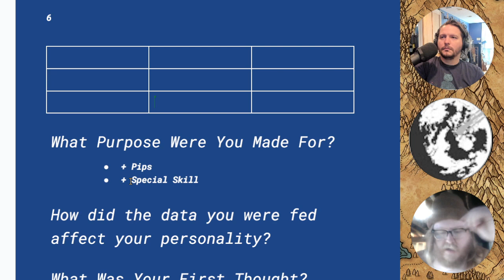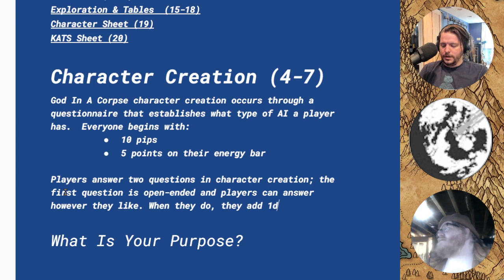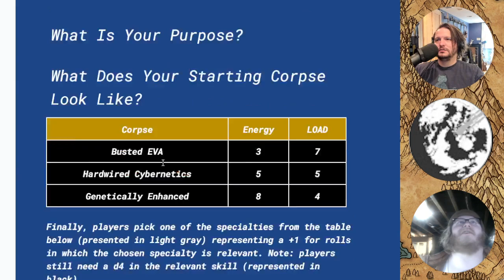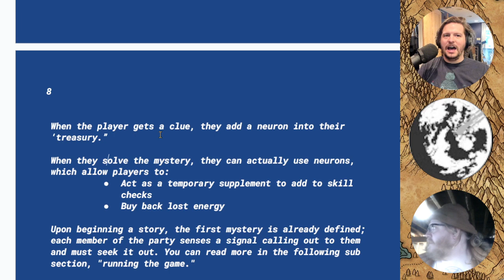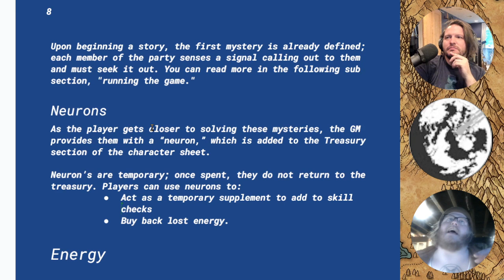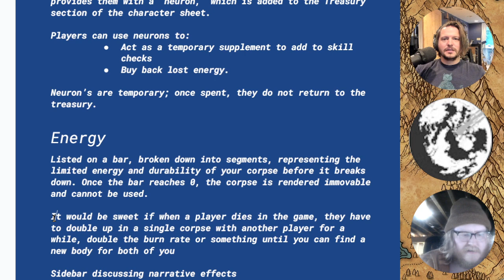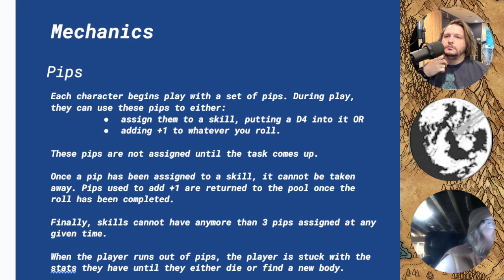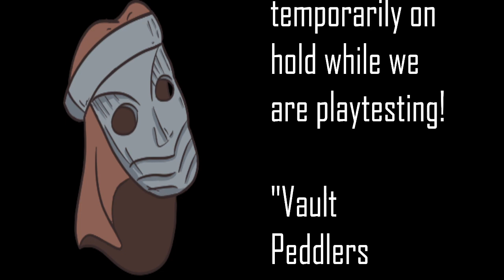PCOKET QUEST 2023: Epsiode 3 Part 2